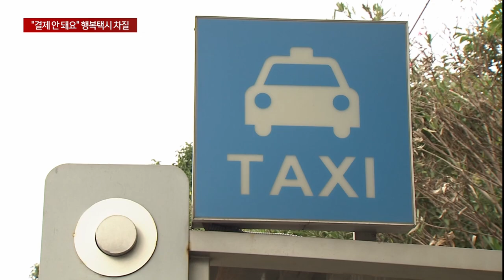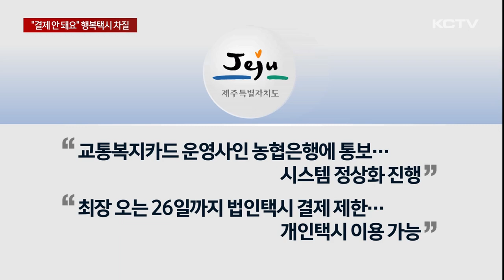"결제 안 돼요" 어르신 행복택시 일부 차질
도내 법인택시에서 어르신 행복택시 지원금 사용이 제한되면서 불편이 잇따르고 있습니다.

시스템이 정상화되기까지 며칠이 소요돼 당분간 어르신과 택시기사들의 불편이 불가피할 전망입니다.

제주시내 택시 정류장입니다.

한 어르신이 택시를 타려다 기사와 대화를 나누더니 발걸음은 돌립니다.

[인터뷰 : 어르신 행복택시 이용객]
“택시 타려고 했는데 카드가 안 된다고 내렸어요. 좀 불편하긴 하죠.”

어르신 행복택시 지원금 사용이 일시적으로 차질을 빚고 있습니다.

결제 시스템상의 문제로 도내 택시 가운데 27%인 1천440여대의 법인 택시에서 지원금 사용이 제한되고 있는 겁니다.

갑작스러운 중단에 이용객은 물론 택시기사들도 큰 불편을 겪고 있습니다.

[인터뷰 : 법인 택시기사]
“오늘도 두 사람 못 태웠거든요. 손님 타니깐 (교통복지카드 결제) 안된다고 하니깐 개인택시로 가라고.
손님도 마찬가지지만 저희도 마찬가지입니다 불편하긴. 손님 한 명이라도 더 태워야 하는데. ”

제주도는 카드 정산사가 법인택시 가맹번호를 세분화하는 과정에서 어르신 행복택시 지원금 사용이 제한되고 있다고 밝혔습니다.

그러면서 문제 상황을 인식해 제주교통복지카드 운영사인 농협은행에 통보했지만 시스템 정상화에 시일이 소요돼 길게는 오는 26일까지 법인택시 결제가 제한될 수 있다고 설명했습니다.

다만 개인택시는 정상적으로 이용 가능하다고 덧붙였습니다.

제주도는 법인택시 사업자와 조합에 해당 내용을 긴급하게 전달하고 이용객들에게 적극적인 안내를 요청했습니다.

하지만 현장에선 볼멘소리가 나오고 있습니다.

“기사가 더 불편할 수도 있겠죠 돈을 받아야 하니깐. 안 되면 돈을 어떻게 받을 거예요. 그러니깐 도에서 어르신들한테 문자를 보내주든지.”

지난 2018년부터 운영되고 있는 어르신 행복택시.

읍면 지역 65세 이상, 동지역 70세 이상 어르신들에게 제주교통복지카드를 지급해 연간 16만원 8천의 택시요금을 지원하고 있습니다.

호응을 얻으면서 이용건수는 2022년 2천970여건에서 올해 5월말 5천90여건으로 70% 증가했습니다.

갑작스런 불안정한 운영으로 인한 불편은 시민과 택시업계의 몫이 되고 있습니다.